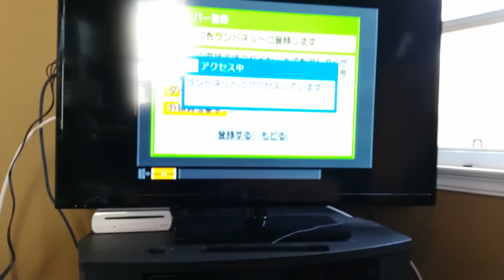Nintendo 64DD Keyboard + All Randnet Hardware / Software - H4G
The N64 had internet access?!? Hard4Games completes their review of ALL the Nintendo 64DD hardware and software with the N64 keyboard.

The Nintendo 64 Disk Drive keyboard was made specifically with the Randnet internet service in mind.  Randnet was a basic internet browsing and messaging service for the Nintendo 64DD.  The keyboard is unfortunately not compatible with any other N64 game.

Other hardware included in this review is the N64 mouse, modem, expansion pack, and of course the N64DD.

Skyler774 and MoreSkyler774 for lending us the keyboard!

We produce the in-depth reviews on the old-school games you love.
H4G Game Reviews is a YouTube channel featuring high quality and unique gaming videos! We cover rare and retro games, game collecting, as well as modern gaming topics & reviews! Come game with us!

H4G is your home for Zelda Beta Questin' /  Hacking and N64 Disk Drive Videos!